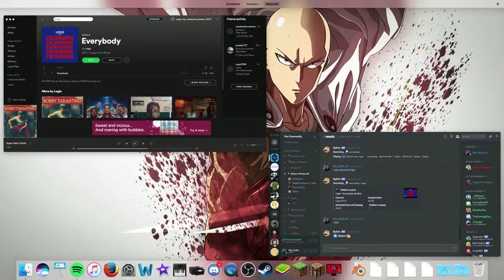Raw Hypixel 4v4 UCH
A special thanks to CharleyCharizard for his Profile pic check out his store and his YT